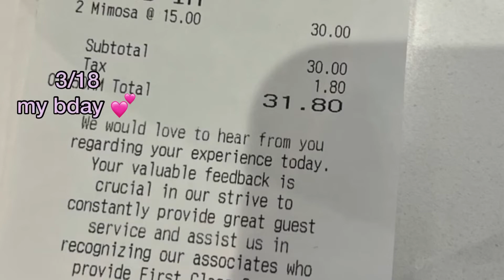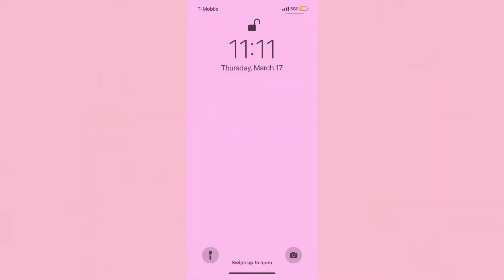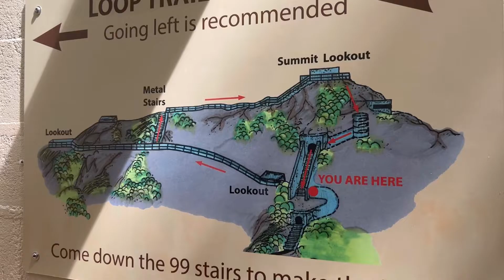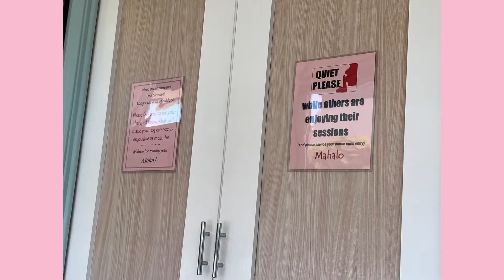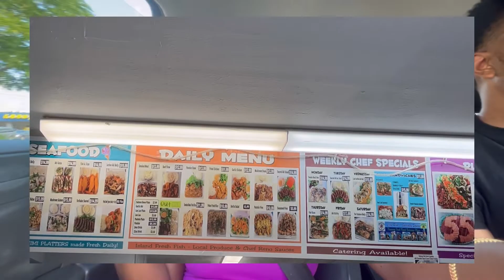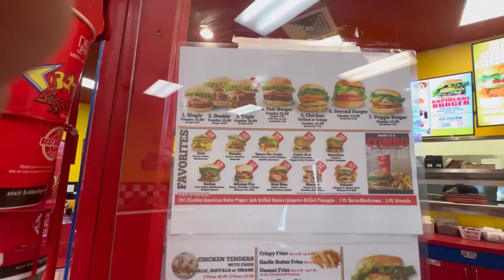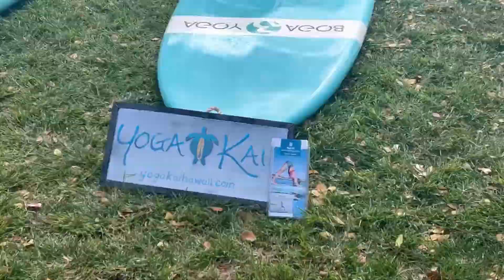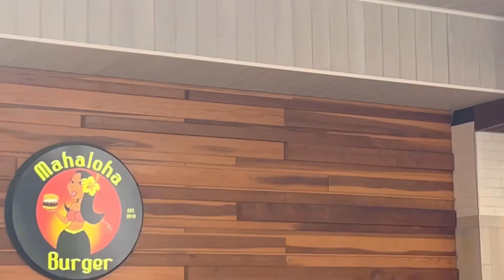Hawaii Travel Vlog: Birthday Trip to Oahu, Hawaii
Hawaii Travel Vlog | Celebrating my birthday during this 5-day trip to Honolulu, Hawaii.

What’s your favorite part of the trip? Would you visit Hawaii? I loved Hawaii so much! I’m excited to take another vacation trip to Hawaii and to try some of these excursions in other locations!

▽ Video Details

▽ Shop

Well with Brielle